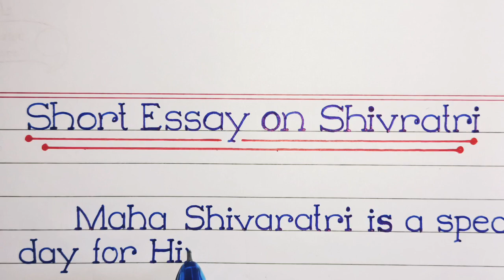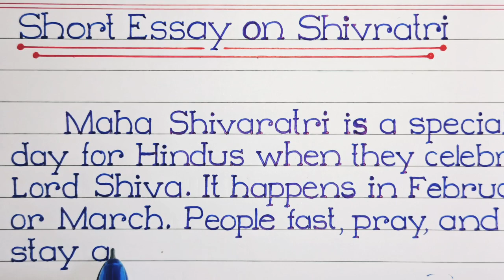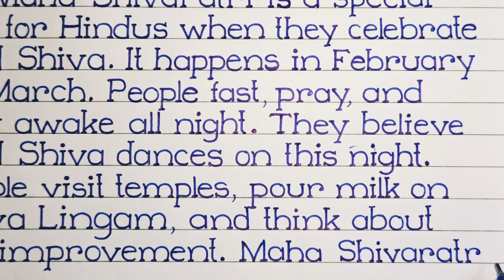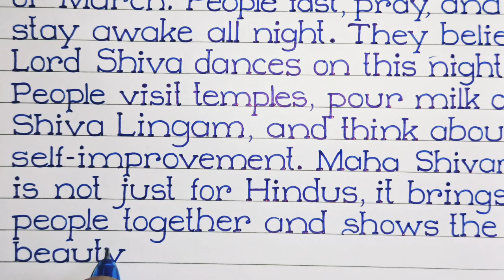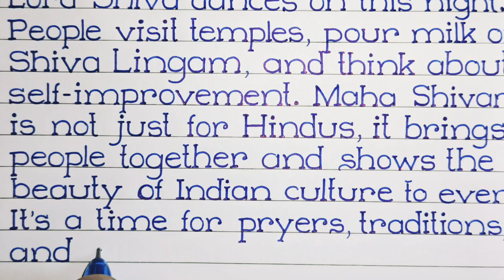Short essay on Maha Shivratri in english | Maha Shivaratri essay writing in 100 words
maha shivratri essay
essay on mahashivratri
10 lines on mahashivratri
Short essay on maha shivaratri
10 lines essay on mahashivratri
essay on mahashivratri in english
mahashivratri essay
10 lines on mahashivratri in english
mahashivratri essay in english
mahashivratri pr nibandh
few lines on mahashivratri
10 easy lines on mahashivratri
short essay on mahashivratri
essay on shivratri in english